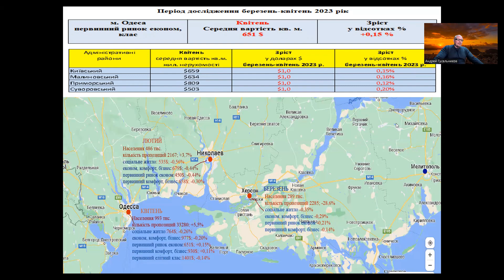Одесса первичный рынок эконом класс, апрель 2023.